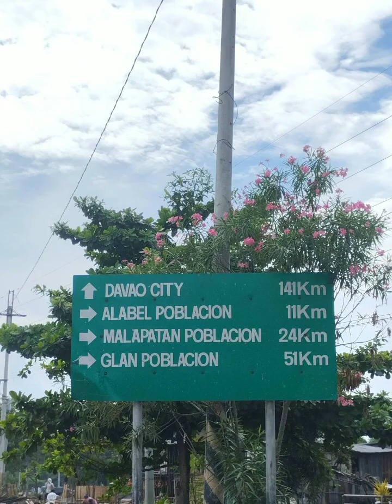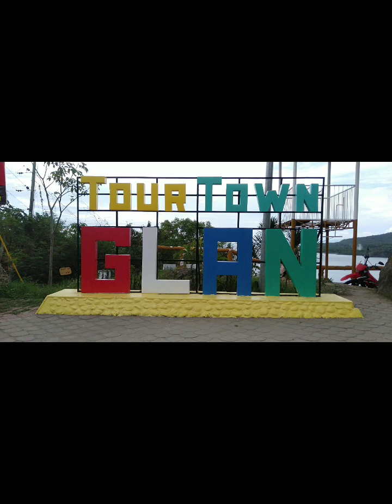ER 150n Davao City chapter via from davao city to glan saranggani...